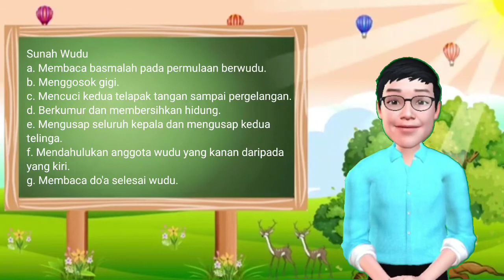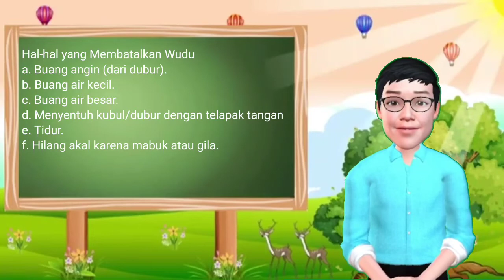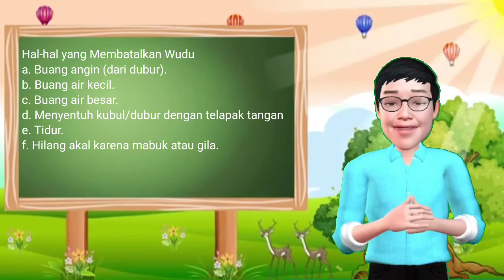Pendidikan Agama Islam dan Budi Pekerti Kelas 2 " Tata Cara Berwudhu "